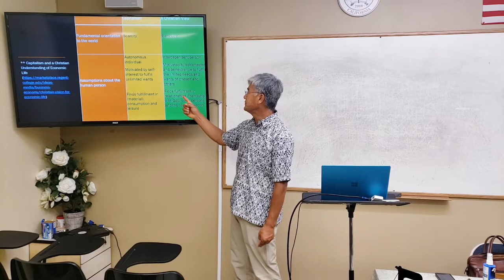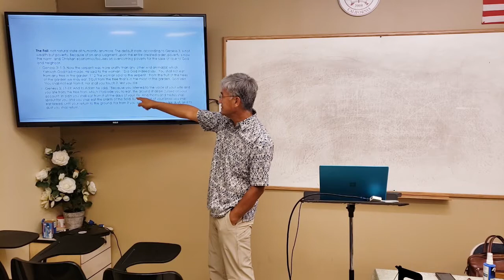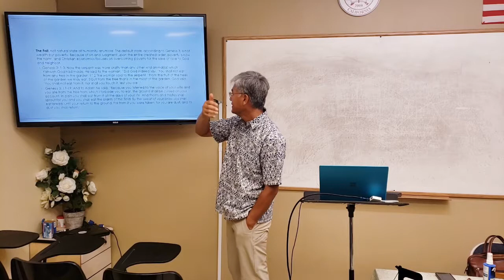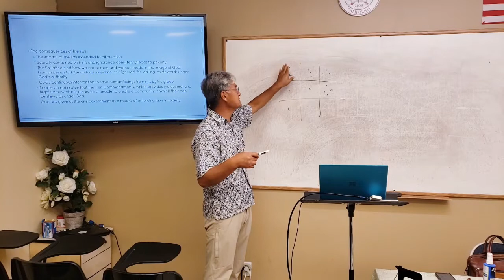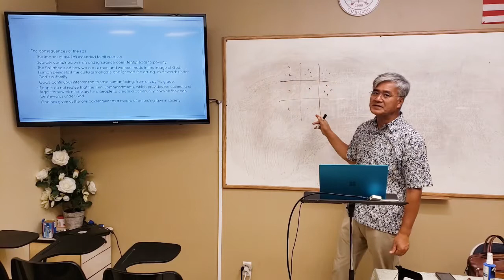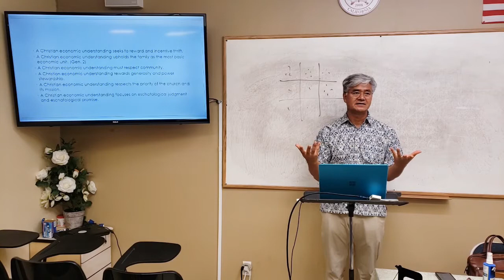Lordland University Prof. Christian Wee Principle Economics (3) 로드랜드대학교